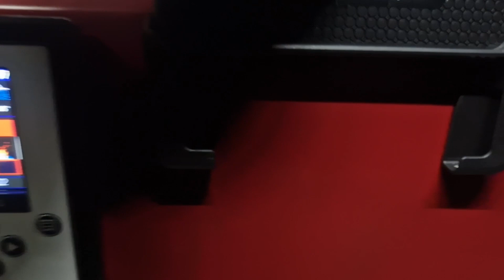114. Reikalinga Nesamone, Lipdomas telefono laikyklis AliExpress siunta dede kinas vel stengiasi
Linkas i AliExpress

1. Lipdomas standas telefonui 3M ir

Foto:

From - AliExpress; Gearbest; TinyDeal;
BangGood; Wish / Online stores